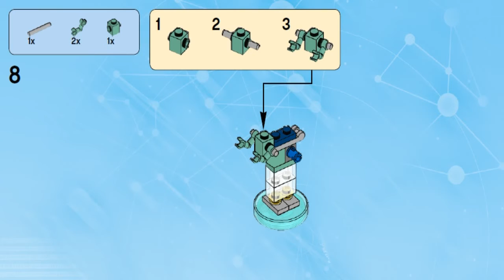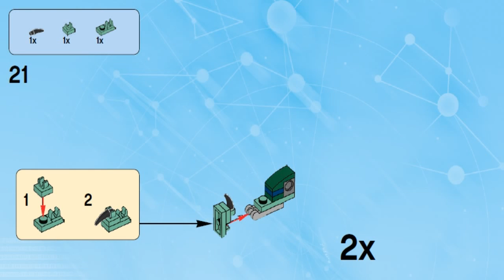LEGO Dimensions JURASSIC WORLD TEAM PACK - 71205 Velociraptor #5 - Лего Мир юрского периода